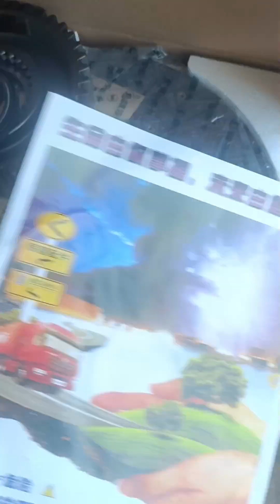Lagutok na tunog sa loob ng transmission panoorin kung ano ang sira